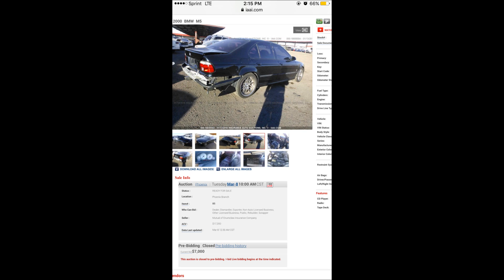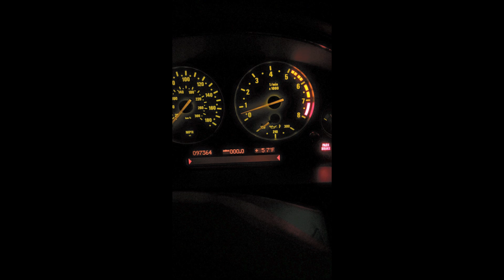BMW e39 ///M5 Restoration of a LEGEND! | True Enthusiasts | 400HP BEAST!!!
short video of my 2000 M5 that was restored from rear end collision and gave me lots of emotions and huge amount of fun in such a short period of owning it, the car is gone now, BUT I am planning to get another e39 M5 just because it is true BMW that gives you the best connections between the road and yourself,
E39 M5 is true car that allows you to truly feel 400 HP of Naturally Aspirated S62 engine!
Never underestimate e39M5